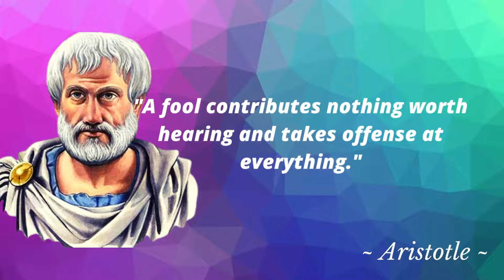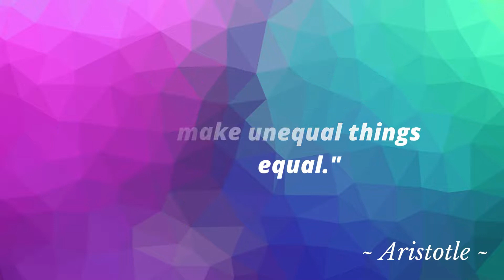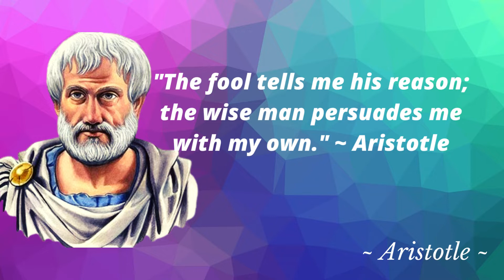10 short Quotes Aristoteles face life with wisdom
some short quotes from famous world figures that can inspire our lives to be more perfect.
good luck in life.
10 quotes from aristoteles about life that is beneficial to humans
1"The more you know, the more you know you don't know."
2"Laughter is a bodily exercise, precious to Health"
3"It is our choice of good or evil that determines our character, not our opinion about good or evil."
4"Our problem is not that we aim too high and miss, but that we aim too low and hit."
5"A fool contributes nothing worth hearing and takes offense at everything."
6"Happiness is a quality of the soul...not a function of one's material circumstances."
7 "The worst form of inequality is to try to make unequal things equal."
8"Doubt is the beginning of wisdom"
9"The high-minded man must care more for the truth than for what people think." ~ Aristotle
10"The fool tells me his reason; the wise man persuades me with my own." ~ Aristotle